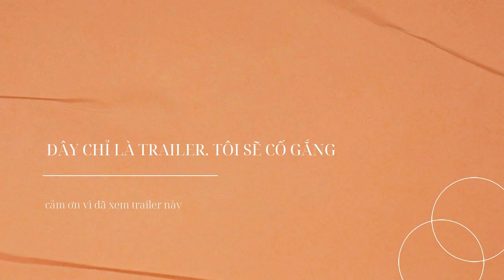trailer happy whistling ukulele